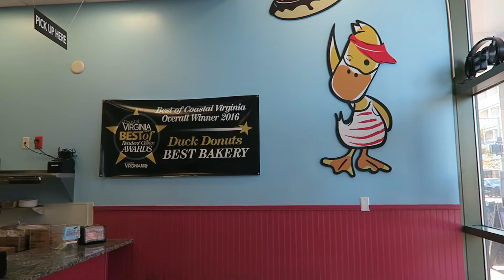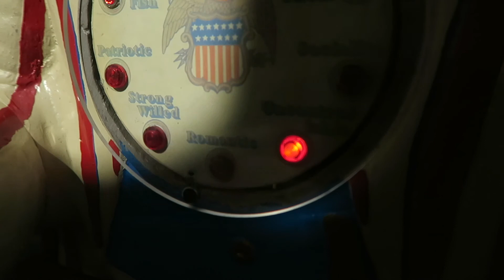AMAZING SUNRISE! | Ana Humble Vlogs